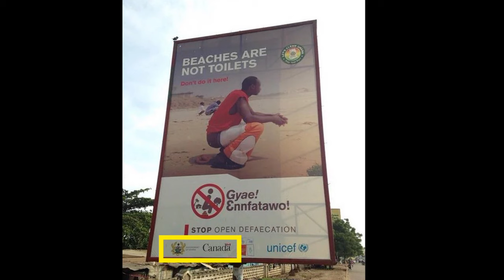21.000 Jagmeet Singh SUPPORTERS at RALLY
21.000 Jagmeet Singh SUPPORTERS at RALLY,  Sarcasm Politics Video Funny